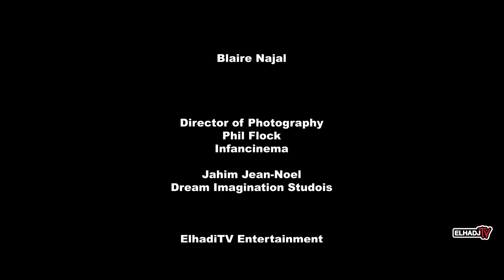"UNFAITHFUL LOVE" EP1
LETS GET THIS VIDEO TO 10K LIKES!!!

Filmed & Edited By:  @Infancinema
Jah Jean-Noel